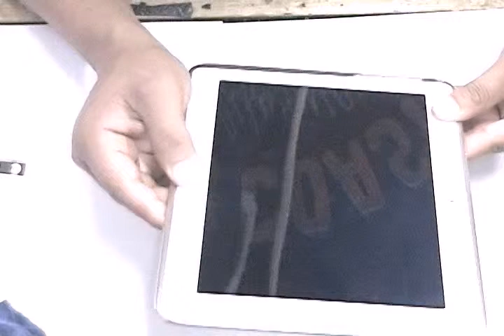Samsung Galaxy Tab 2 10 1 Repair Reinstalling the Digitizer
for more free guides, parts, tools and help.